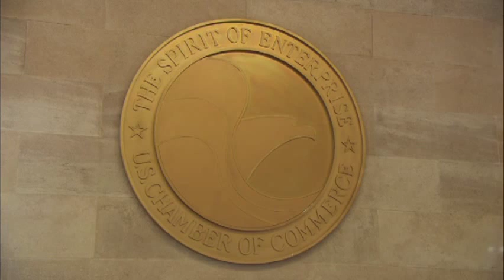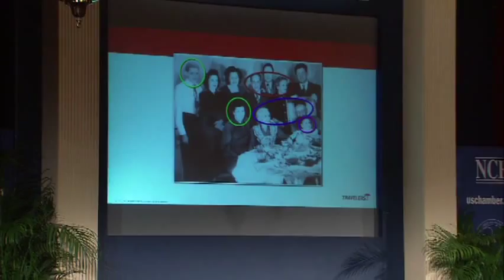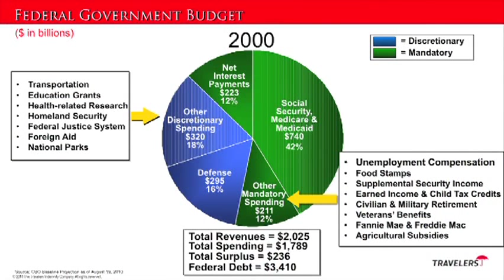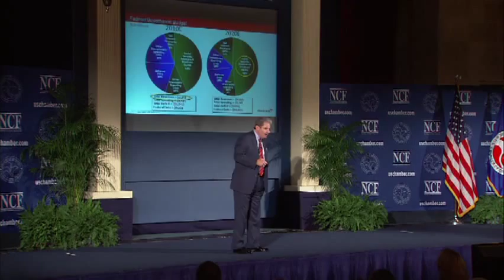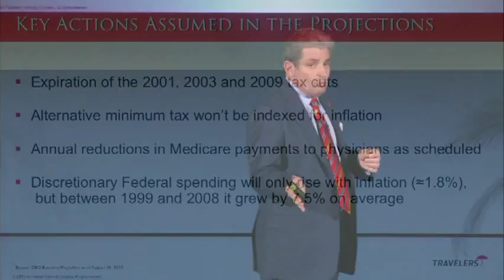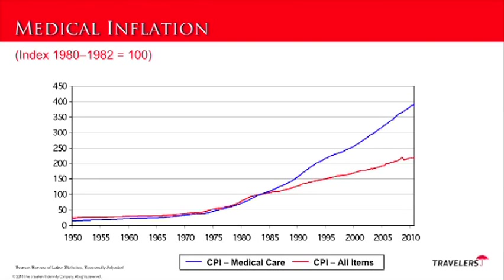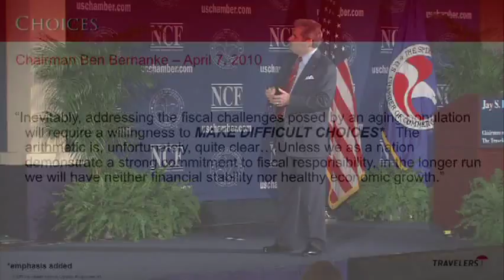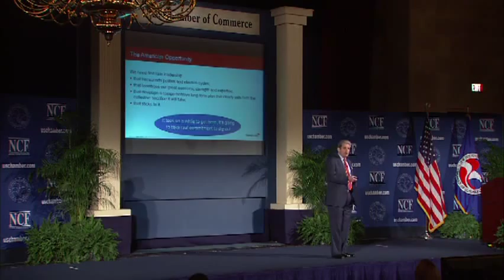Jay Fishman: Economic Opportunity & The U.S. Deficit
Jay Fishman, Chairman and CEO of Travelers, speaks to more than 200 business leaders, Congressional staff and members of the media in Washington, D.C. about the federal deficit and its potential impact on economic opportunity in America. (November 8, 2010)